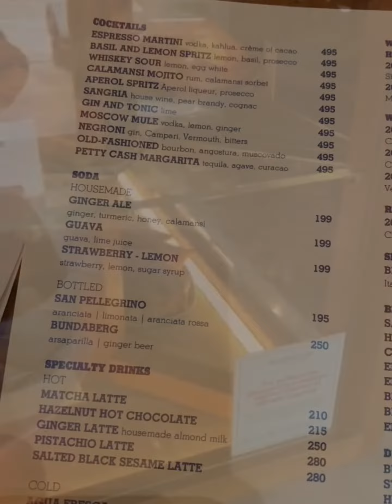Wildflour Quezon City